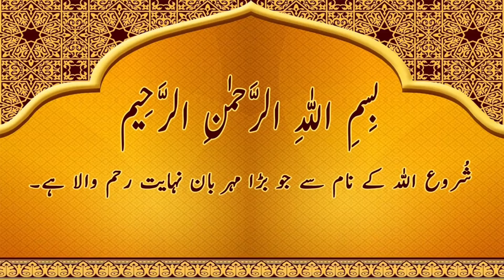Maghaz Masala Recipe | Maghaz Fry | Mutton Brain Recipe | Brain Masala Fry By DrChefKitchen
Maghaz Masala Recipe | Maghaz Fry | Mutton Brain Recipe | Brain Masala Fry By DrChefKitchen Chef Rehana
مغز مصالحہ بنانے کا طریقہ Bejha Masala Fry Recipe. مغز مصالحہ فرائ ریسپی
AssalamoAlikum viewers!!!
aj mai ap kay leye laye hoon brain masala recipe. maghaz fry. Brain Masala. mutton brain masala recipe. mutton brain masala. eid recipes. eid special recipes. bakra eid recipe brain masala. bheja masala recipe. restaurant brain masala recipe. maghaz masala by dr chef kitchen recipe. mutton recipe. maghaz banane ka tarika. masala mutton recipe. easy eid recipes. maghaz masala banane ka asan tarika. fry masala recipe. mutton fry masala recipe. brain masala. maghaz masala. bejha masala. mutton masala.